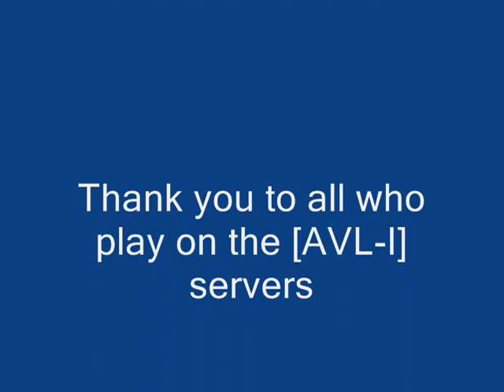[AVL-I].oofish gungame demo 2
2nd demo of my gungame gameplay. Server is [AVL-I] gungame on Steam.